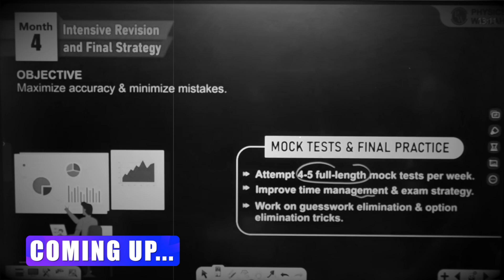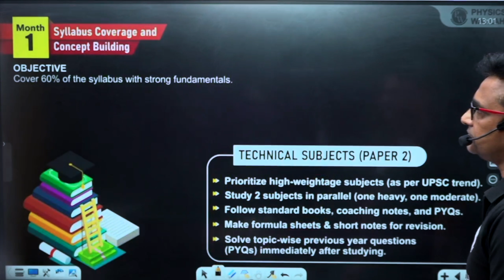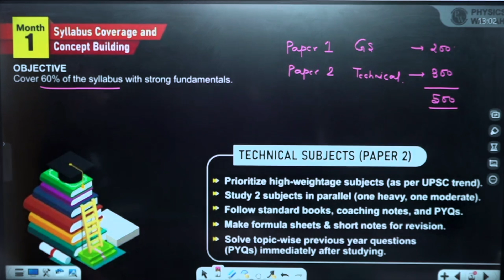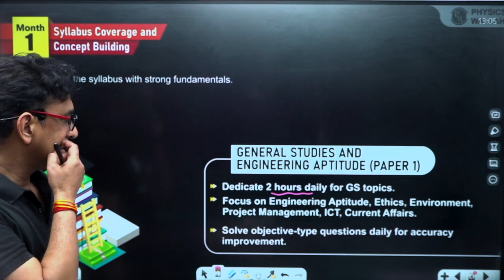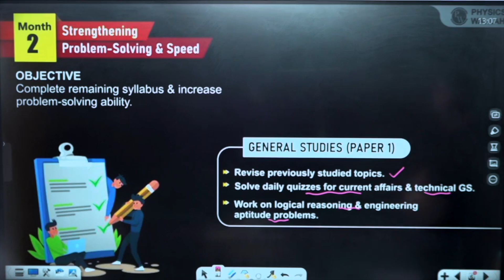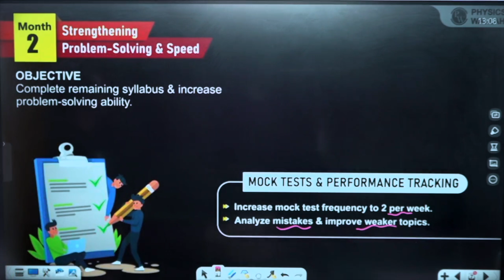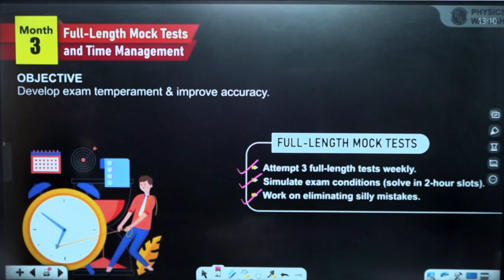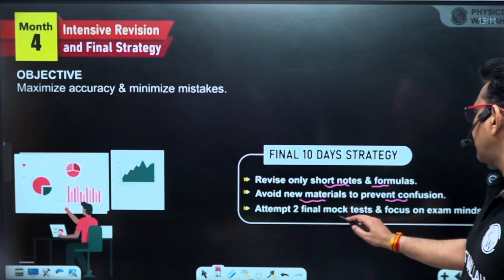ESE 2025 Preparation Strategy | 4 Months Roadmap For UPSC ESE Prelims 2025 | IRMS Through ESE 2025